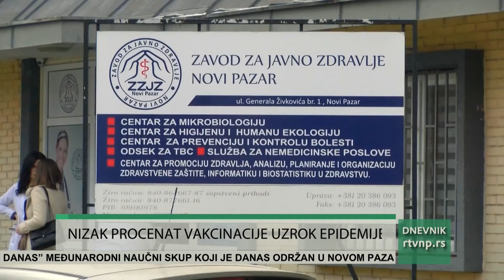Epidemija morbila upozorenje za sve roditelje da vakcinišu decu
Epidemija morbila jeste proglašena u Novom Pazaru ali mesta za paniku nema jer su zaražena deca dobro i već su blizu ozdravljenja - rekla je za RTV Novi Pazar doktorka Samra Ljajić, epidemiološkinja novopazarskog Zavoda za javno zdravlje. On je istakla da je oprez neophodan i apelovala je na roditelje da vakcinišu svoju decu pravovremeno kako se epidemija ne bi širila. Podsetimo, juče su sve škole i vrtići dobili obaveštenje o proglašenju epidemije, te merama koje su obavezni da sprovedu.